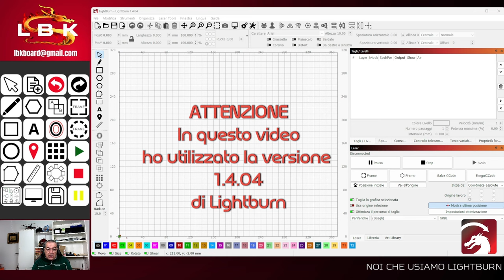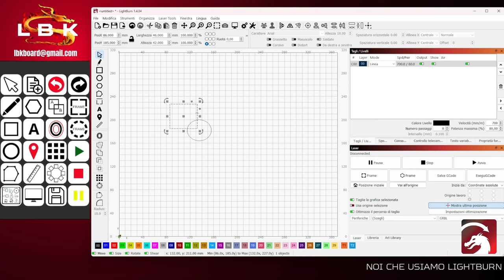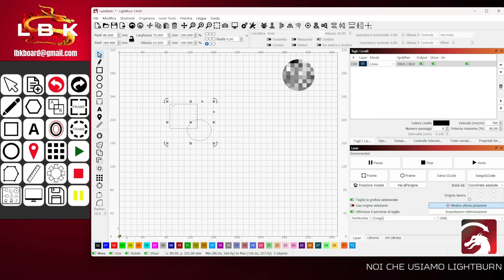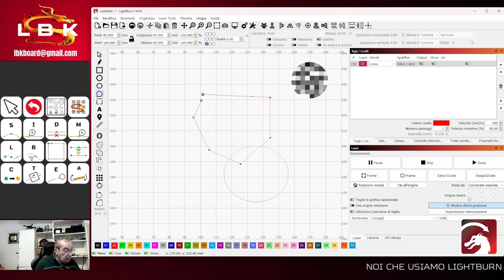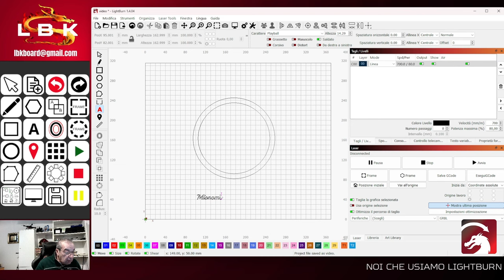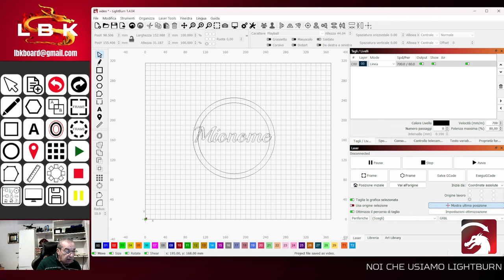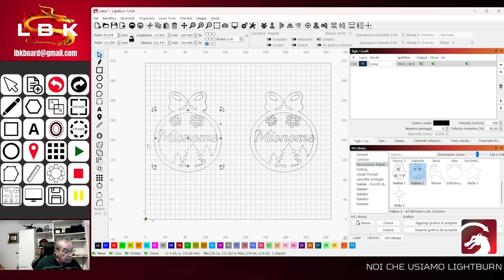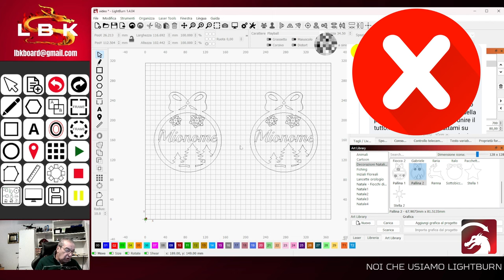Operazioni Booleane - Miti e Leggende Metropolitane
Non riesci ad usare le operazioni booleane?
Guarda questo video!!!